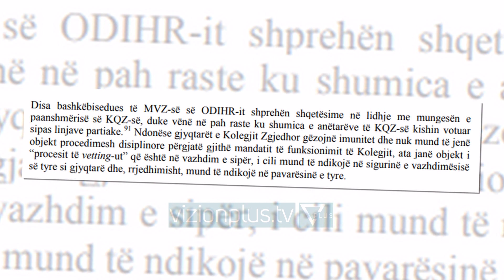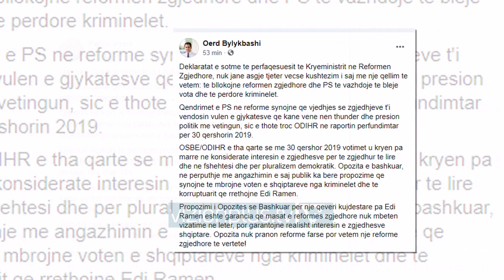PD mbështet Metën: Po i rrëmbehen kompetencat presidentit - News, Lajme - Vizion Plus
Partia Demokratike u rreshtua në krah të presidentit Ilir Meta për aksionin që ky i fundit ka marrë kundër mazhorancës. Sekretari i Përgjithshëm i PD, Gazment Bardhi reagoi pas konferencës së Metës në “Facebook”. Ai i konsideroi tronditëse dokumentet e publikuara nga presidenti këtë të enjte. Sipas tij, provohet qartë se mazhoranca kërkon të rrëmbejë kompetencat e kreut të shtetit.“Tentativa kriminale e Edi Ramës për uzurpimin e Gjykatës Kushtetuese u çmontua sot me të tjera fakte të pakundërshtueshme nga Institucioni i Presidentit të Republikës. Me një skemë kriminale, Qeveria ka ndërmarrë veprime aktive për t’i rrëmbyer kompetencën kushtetutese Presidentit të Republikës për emërimin e një anëtari të Gjykatës Kushtetuese dhe për të emëruar aty një shërbëtore politike të Qeverisë. Dokumentat e bërë publikë nga Presidenti janë tronditës. Qeveria boton në Fletoren Zyrtare një akt për llogari të KED-së, që sipas Kushtetutës është një institucion pa asnjë lidhje me Qeverinë.”Këtë të enjte Ilir Meta doli në konferencën e radhës për shtyp. Gjatë saj, përmes këshilltarit të tij ligjor, Bledar Dervishi, Meta paraqiti fakte për kapjen sipas tij, të Gjykatës Kushtetuese.